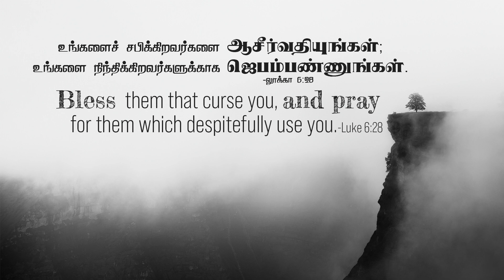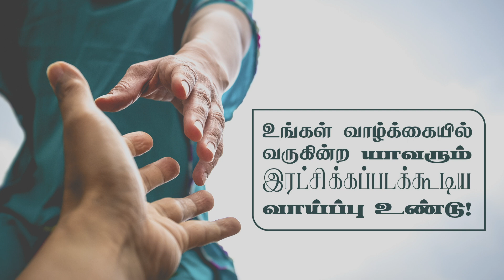லூக்கா 6:28- Luke 6:28 -DD- 19th December 2021